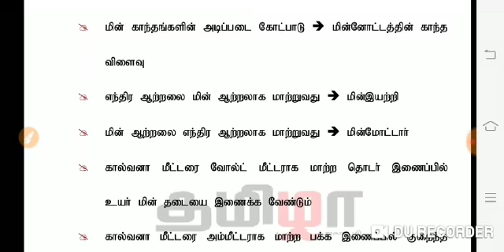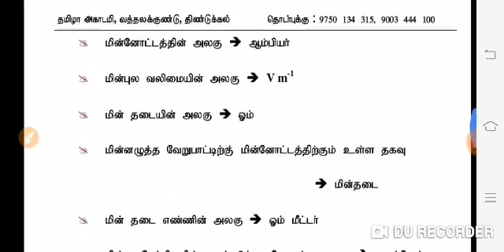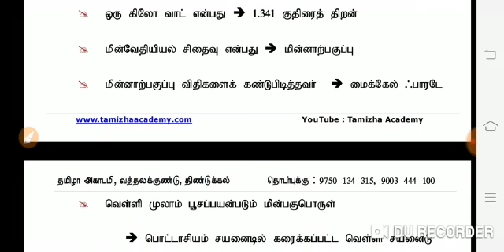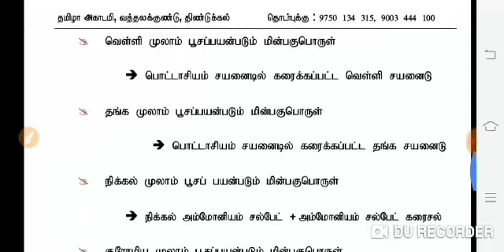Physics Most Expected Questions 7 PDF |தமிழா அகாடமி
Physics Most Expected Questions 7 PDF